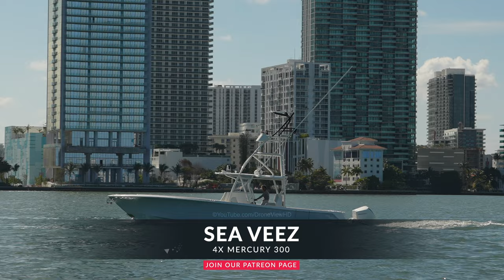SHE'S A MONEY MAKING MACHINE 🔥🔥 ( SE❌✌️ ) | DroneViewHD | Miami River